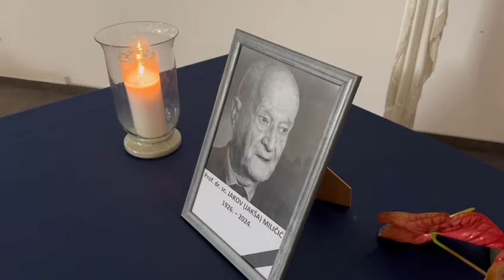Komemoracija - Jakša Miličić